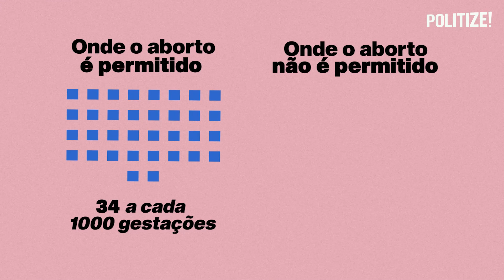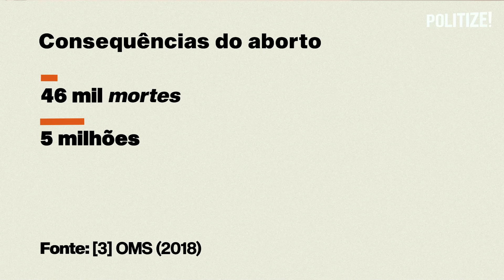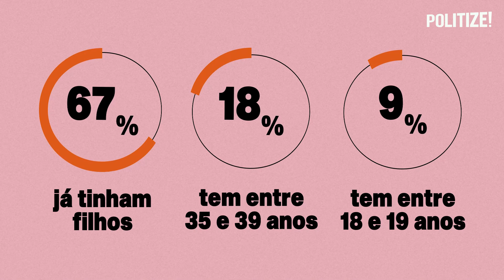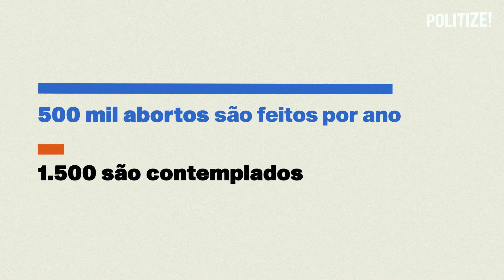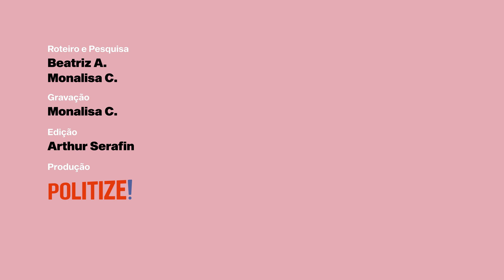5 MENTIRAS SOBRE O ABORTO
Recentemente, o aborto foi assunto no Brasil e no mundo, o que deixou claro que a pauta que ainda gera várias contradições. No meio disso surgem as chamadas "fake news" que confundem o debate e o torna ainda mais complicado. No vídeo de hoje reunimos e explicamos os fatos por trás de 5 mentiras sobre o aborto. Vem com a gente!

🟢 Confira as fontes utilizadas na produção desse vídeo!

5️⃣ Ministério da Saúde (2009): “20 anos de pesquisas sobre aborto no Brasil”

🔴 Agora a Politize! está no TikTok! Segue a gente por lá

📣 Você pode doar qualquer valor para ajudar a Politize! a levar educação política para todos os cantos do Brasil: doe.politize.com.br

0:00 Aborto no Brasil!
0:29 (1) Proibir é a solução?
1:16 (2) É sempre perigoso?
2:12 (3) Quem costuma abortar?
3:16 (4) O aborto é uma prática comum?
4:11 (5) É mais fácil colocar para adoção?